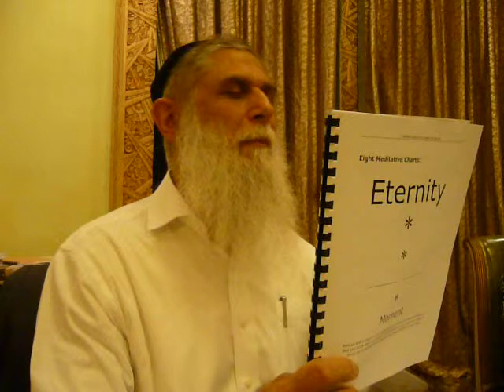# 6, Meditative Prayer. Nov 2010.